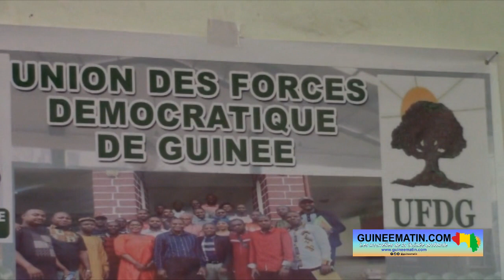Tougué: Cellou Baldé de l'UFDG dénonce le FNDT qui est en train de manipuler et intoxiquer l’opinion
L’Union des forces démocratiques de Guinée (UFDG) est très remontée contre ce qu’elle qualifie d’agissements du Front national pour la défense de la transition (FNDT), dirigé par Kéamou Bogola Haba. Cellou Baldé accuse des représentants de cette structure d’être à l’intérieur du pays pour faciliter « la dissolution » des conseils communaux et leur remplacement par des délégations spéciales. A l’occasion de l’assemblée générale hebdomadaire de l’UFDG de ce samedi, 28 janvier 2023, cet ancien député met en garde contre de tels agissements et interpelle les autorités de la transition, a constaté sur place Guineematin.com à travers un de ses reporters.